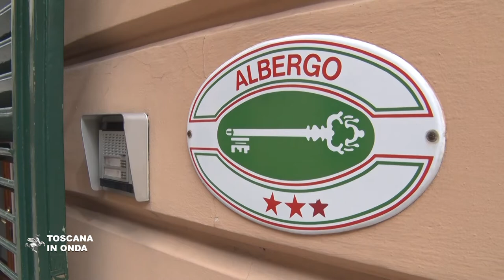Emergenza Covid, 500 nuovi operatori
I nuovi addetti serviranno a rendere più efficace e capillare la filiera della tracciabilità dei contatti dei casi positivi al Coronavirus e contrastare la diffusione dei contagi. Centocinquanta saranno assegnati alla Asl Nord Ovest e altrettanti alla Asl Sud Est mentre 200 opereranno alla Asl Centro. In particolare, saranno reclutati studenti degli ultimi anni di medicina e infermieristica tramite un’intesa tra Regione e Università della Toscana. Per migliorare l'organizzazione del sistema sanitario, compresi tempi di risposta dei test e disponibilità di nuove attrezzature, la Regione lavora inoltre per rendere operative in tempi rapidi 90 Unità speciali di continuità assistenziale, formate da medici e infermieri. La notizia